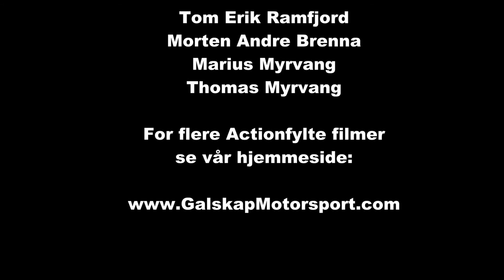Rally Numedal SS 4 2013